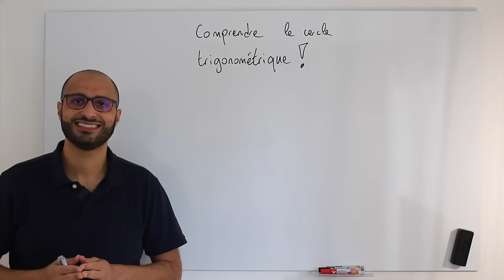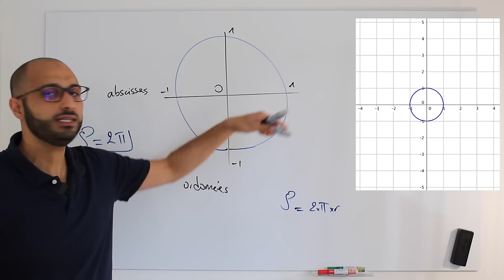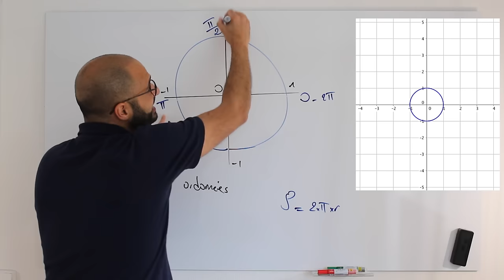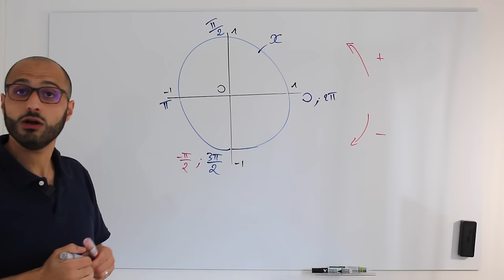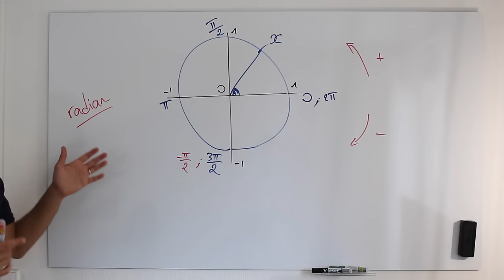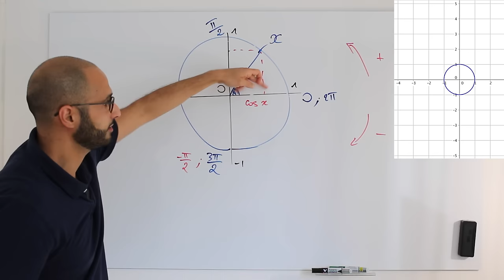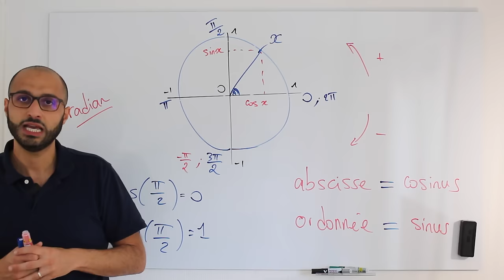COMPRENDRE le cercle trigonométrique !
🎯 Tu veux la solution pour devenir solide en maths 💪 ?

Une vidéo dont le but est de comprendre le cercle trigonométrique et l'approche des radians comme nouvelle mesure d'angle.